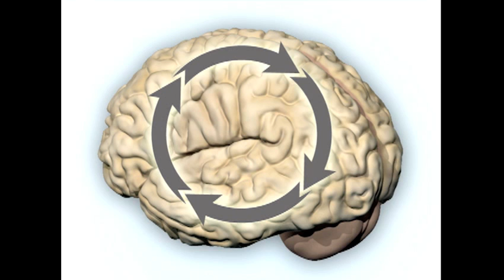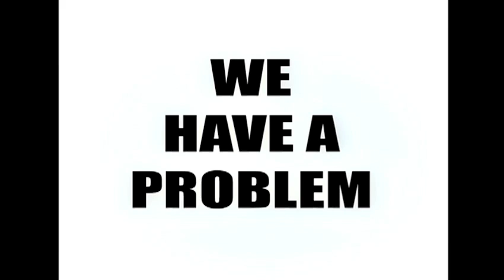How cults rewire the brain | Diane Benscoter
Diane Benscoter spent five years as a "Moonie." She shares an insider's perspective on the mind of a cult member, and proposes a new way to think about today's most troubling conflicts and extremist movements.